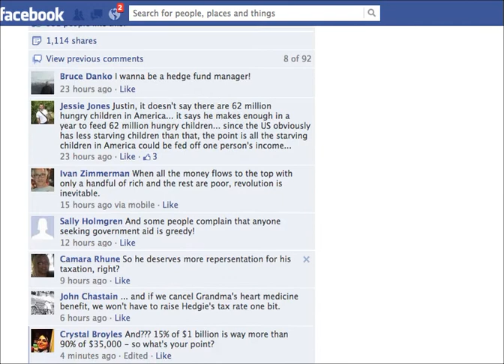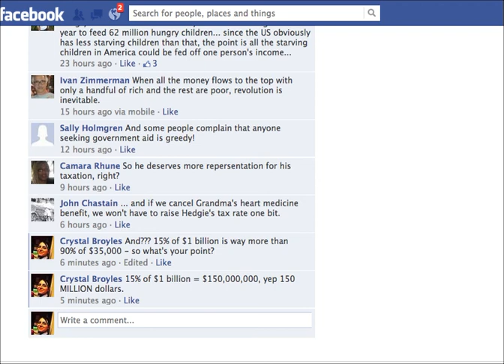Tax Rates Aren't the Problem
Tax rates aren't the problem. Out of control spending IS the problem. Stop getting upset about someone in a higher tax bracket paying a lower tax rate because they are still paying more than you in taxes. Do the math. Stand up to the government.